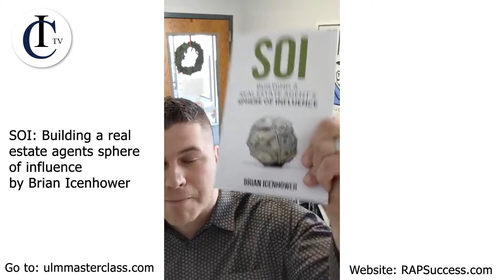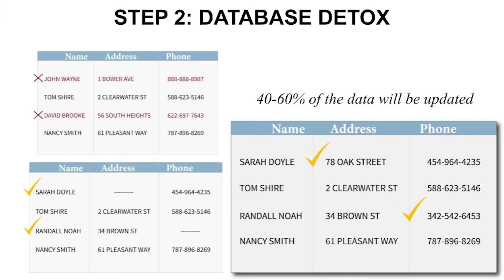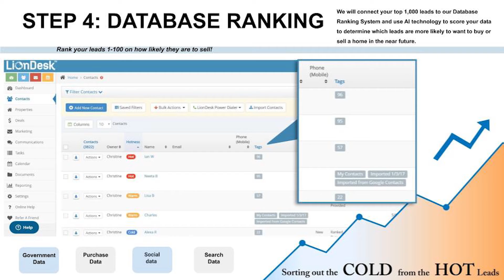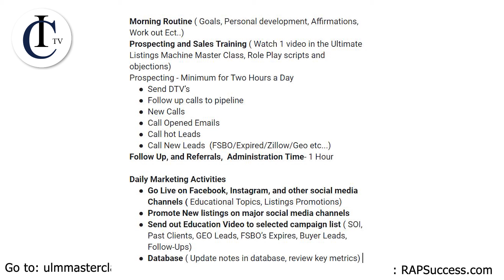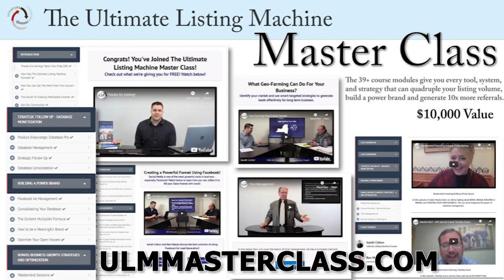The 5 Critical Steps to Cashing in on Your Database!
There Are 5 critical steps making cashing in on your database.

Step 1: Database Consolidation

Step 2:
Partner with a company that can what's called a "Database Detox"
We suggest Real Database Pro: 10xmylistings.com

Step 3:
Partner with a few different database providers to bring in other data besides your own SOI.

Step 4: Build in the behavior analysis into your data or "artificial intelligence". This can create a ranking systems and help you track hot leads from cold leads.

Step 5: Develop and Implement Your Sales and Marketing Plan - Your sales and marketing plan consists of the strategies and tactics, systems and tools you need to maximize the conversion ratio on your database. One of the most important components of your sales and marketing plan is to follow-up and have a system that helps you stay in front of the leads.

At the center of your marketing plan needs to be video. We will drill down into this in future sections. What’s important is that you learn the technology necessary so that you can effectively utilize systems in place to help you with your lead conversion. Check out: 10xmylistings.com to schedule a free consultation about this technology.

RAPSuccess.com
Join our private Facebook group: Rainmaker Mastermind Group